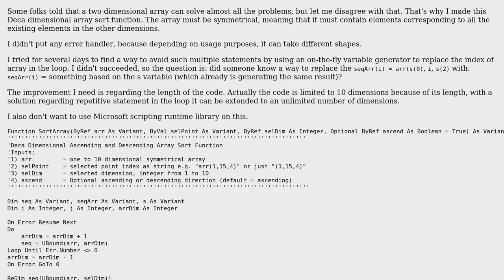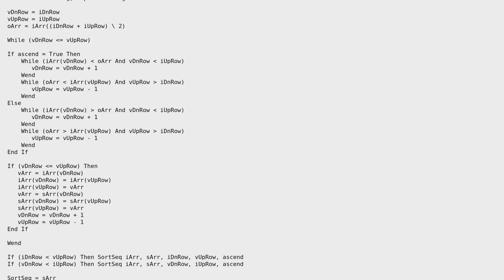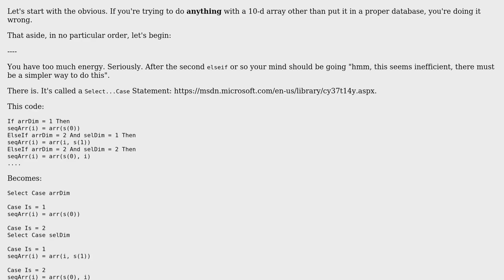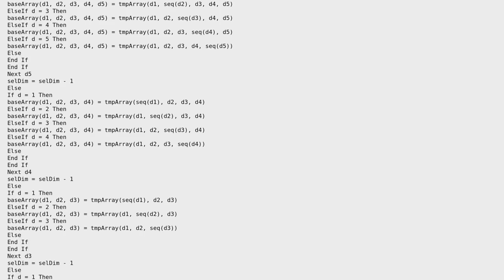Code Review: Deca dimensional ascending and descending array sort function (2 Solutions!!)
Code Review: Deca dimensional ascending and descending array sort function

With thanks & praise to God, and with thanks to the many people who have made this project possible! | Content (except music & images) licensed under CC BY-SA | Music | Images & others | With thanks to user Sorin GFS user Kaz user Jamal and the Stack Exchange Network Trademarks are property of their respective owners. You are responsible for your own actions.